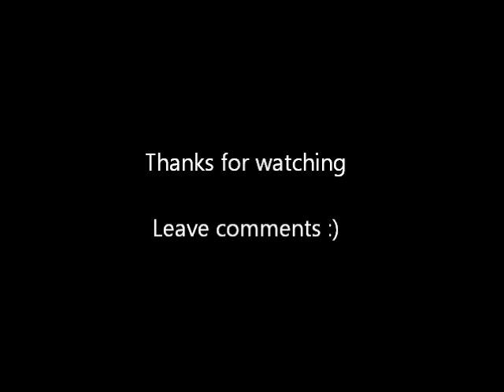N + C Toy Poodle - Angara's First Day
Pictures of Angara playing